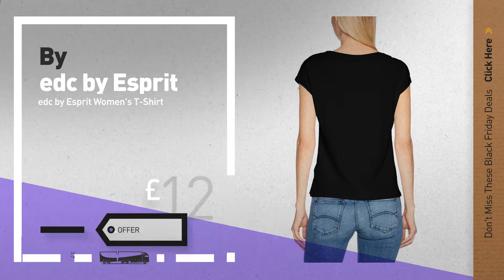Black Friday Women T-Shirts Deals: New Look Women's Lace up Rib T-Shirt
New! 2019 Black Friday / Cyber Monday Women T-Shirts Deals and Updates.

Black Friday / Cyber Monday New Look Women's Lace up Rib T-Shirt by New Look

Black Friday / Cyber Monday New Look Women's Crew Top by New Look

Black Friday / Cyber Monday Levi's Women's The Perfect Tee T-Shirt by Levi's

Black Friday / Cyber Monday edc by Esprit Women's T-Shirt by edc by Esprit

Black Friday / Cyber Monday ONLY Women's T-Shirt by ONLY

Black Friday / Cyber Monday New Look Women's Rib Roll Neck T-Shirt by New Look

Black Friday / Cyber Monday New Look Women's Drapey Choker T-Shirt by New Look